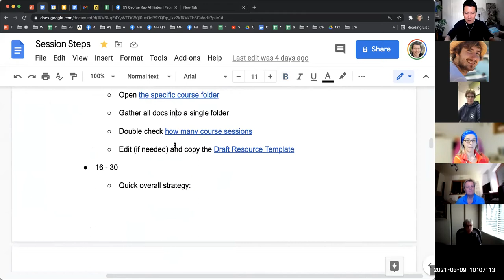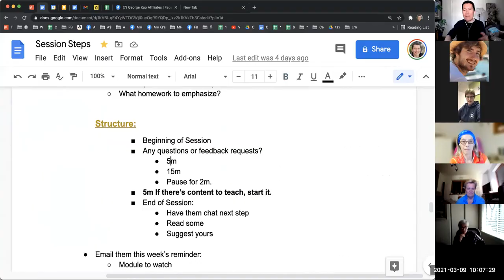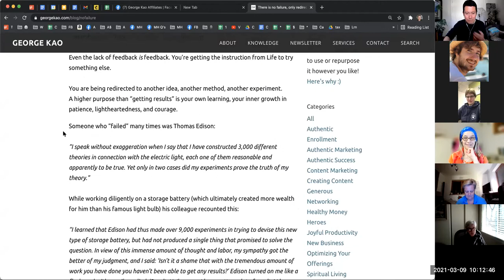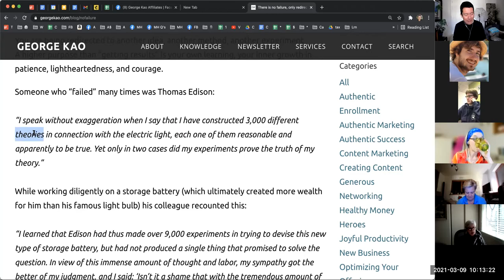Best ideas from "Skip the Line" (James Altucher) -- Part 1 of 2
Skip the Line by James Altucher